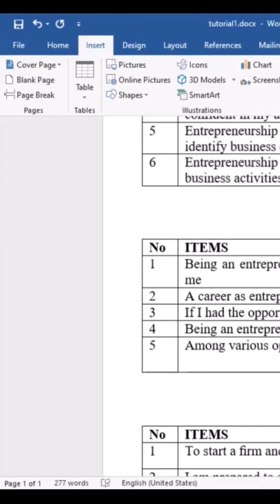Coding Likert Scale Data in SPSS